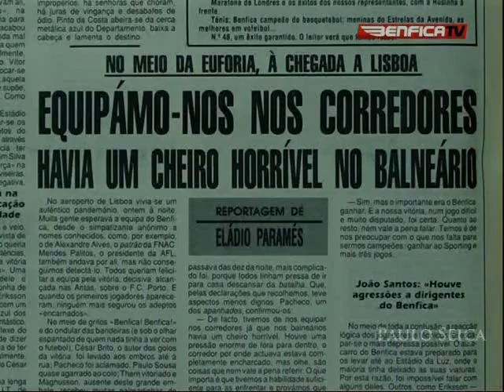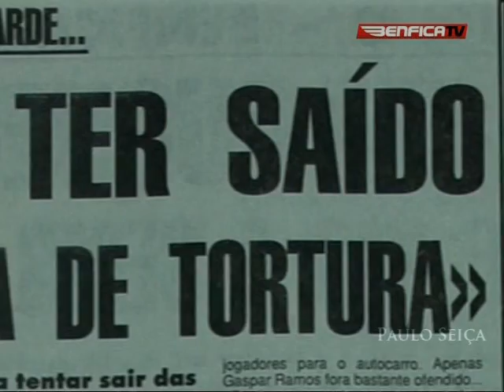28/04/1991 - O dia em que o FCPorto tentou de "TUDO" para ganhar o jogo e perdeu-o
Um dia em que o FC Porto fez praticamente tudo para vencer o SL Benfica. sendo derrotado no seu próprio estádio por 0-2 com dois golos de César brito